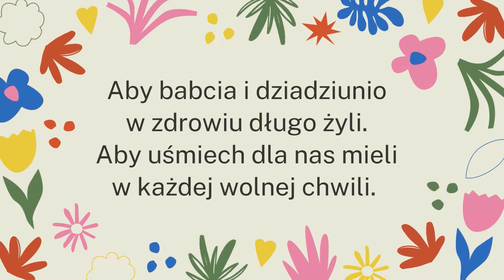Dzień Babci i Dziadka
Dla Babci i Dziadka - grupa "Żeglarze"